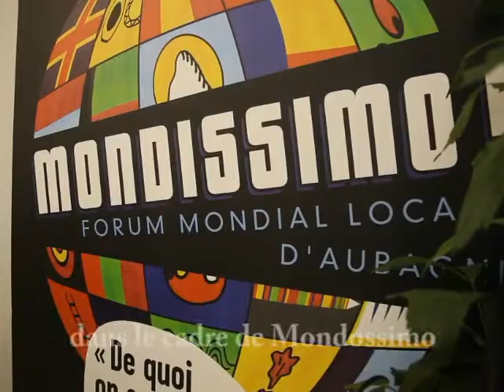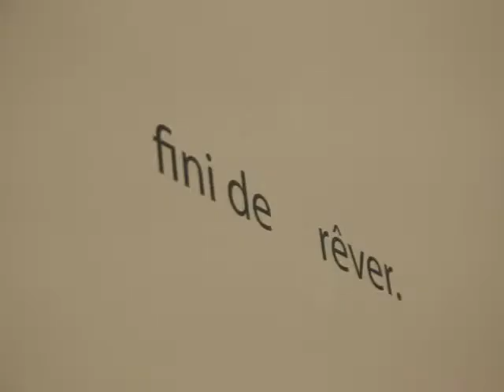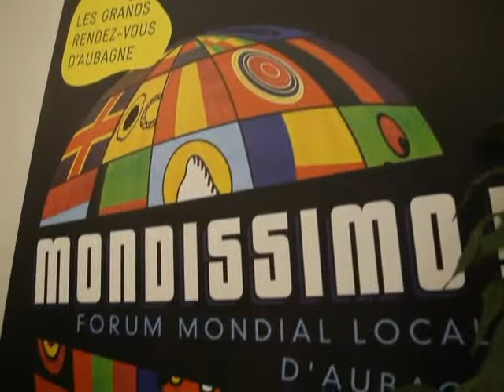Riccardo Pettrella eau bien commun.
• Riccardo PETRELLA, secrétaire général du Comité international pour un contrat mondial de l'eau (Italie) ;
Eau : les alternatives font débat !
 Sur la planète, un milliard d'êtres humains n'a toujours pas accès à l'eau potable ! A quelques mois du Forum mondial de l'Eau (FME) qui se tiendra à Marseille en 2012 et de son pendant alternatif, le Forum alternatif mondial de l'eau (FAME), Aubagne, pays de Manon des Sources, s'engage et poursuit le débat.
Des grands enjeux planétaires, environnementaux, politiques ou sanitaires, en passant par les enjeux locaux, agricoles, de gestion publique et de coût pour l'usager, le sujet recouvre une multitude de réalités impliquant un grand nombre d'acteurs du territoire.
Dans un domaine marqué par l'empreinte des grandes multinationales et par les luttes citoyennes de réappropriation, il y a urgence à inventer des alternatives pour que l'eau redevienne un bien commun accessible à tous.